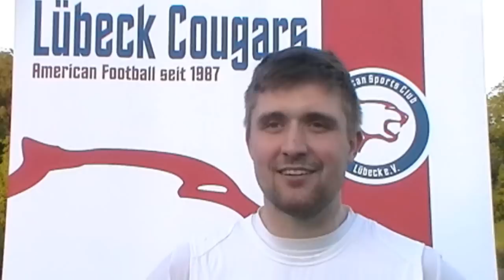Stimmen zum Spiel gegen die Berlin Rebels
Interview mit Ole Wulf,Thomas Kappes und Florian Dannehl